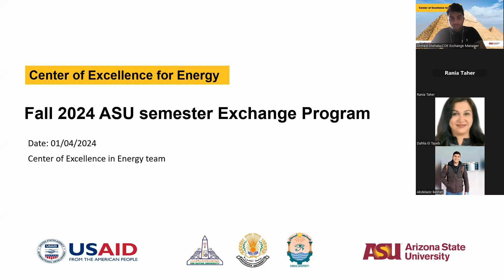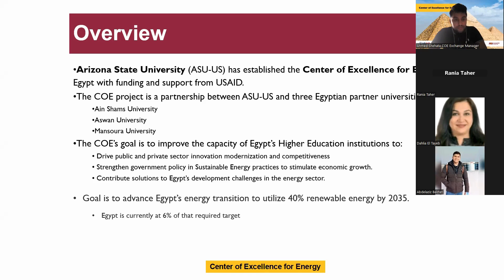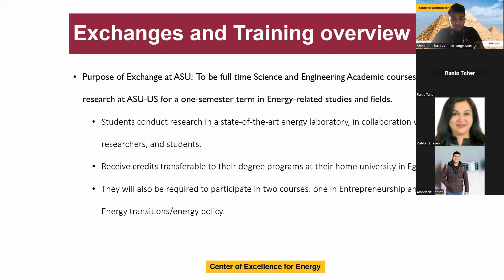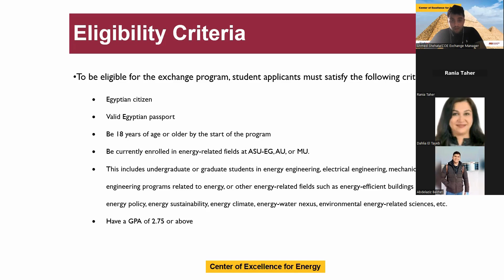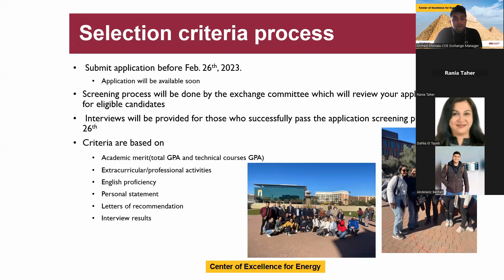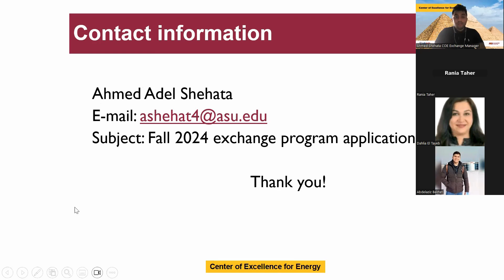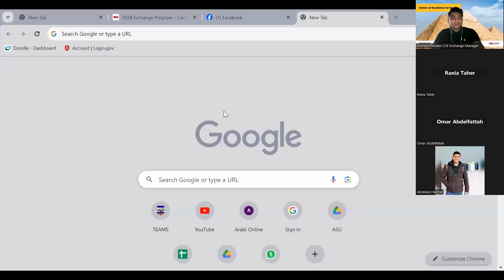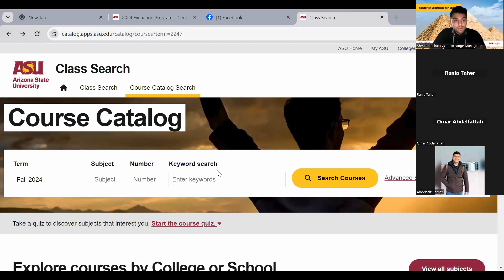Fall 2024 Student Exchange Program Information Session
Spending a semester studying abroad can be very exciting and somewhat intimidating. Learn what to expect when you apply for the Center of Excellence for Energy Exchange Program for energy engineering students at the USA's #1 university in innovation, Arizona State University. This recording of our Fall 2024 Student Exchange Program Information Session will provide you with details and answer many of your questions about this USAID-funded program.